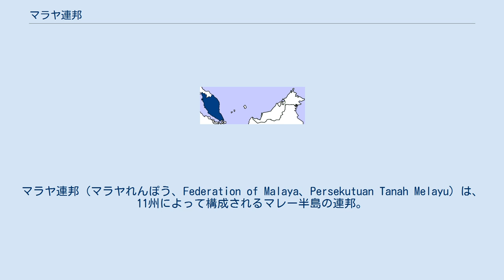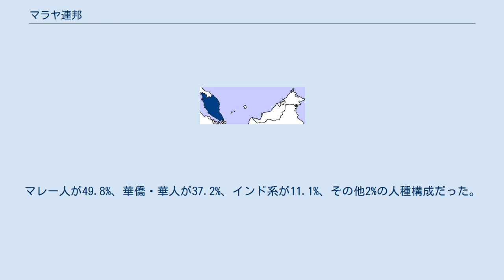マラヤ連邦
トゥンク・アブドゥル・ラーマン
マラヤ連邦（マラヤれんぽう、Federation of Malaya、Persekutuan Tanah Melayu）は、11州によって構成されるマレー半島の連邦。
1948年1月31日にマレー半島9州とペナン、マラッカによって結成された。
 1946年から1948年にかけて、この地域はマラヤ連合としてイギリスの直轄支配を受けていた。
しかし、この連合がムラユ人（マレー人）の地位低下をもたらすものだったため、ムラユ人の民族主義的な反対が高まった。
マラヤ連合は解体され、マレー各州の象徴的な君主（スルターン）がその地位を回復させ、マラヤ連邦へと再編された。
 当初のマラヤ連邦は独立国家ではなかった。
マレー各州がイギリスの保護領としての地位に置かれ、海峡植民地を構成したペナンとマラッカはイギリスの植民地であった。
しかし、以前のマラヤ連合と同様に、一般にマレー半島地域の一部と考えられ、海峡植民地の一部でもあったシンガポールは、イギリスの戦略上の理由などからマラヤ連邦に含まれなかった。
 1957年8月31日に、マラヤ連邦はイギリス連邦の一員として独立を達成した。
1963年、マラヤ連邦はシンガポール、サラワク、英領北ボルネオ（サバと改称）と新たな連邦を結成し、マレーシアが成立した。
しかし、マレー系住民が多い中での政策に中国系住民が反発し、マレー系住民との間で衝突が起き、死傷者を出す暴動にまで発展する。
その後文化的な違いから融和は不可能として、1965年8月9日シンガポールはマレーシア連邦から追放される形で分離独立した。
 マラヤ連邦の人口は1957年に6,278,758人であった。
マレー人が49.8%、華僑・華人が37.2%、インド系が11.1%、その他2%の人種構成だった。